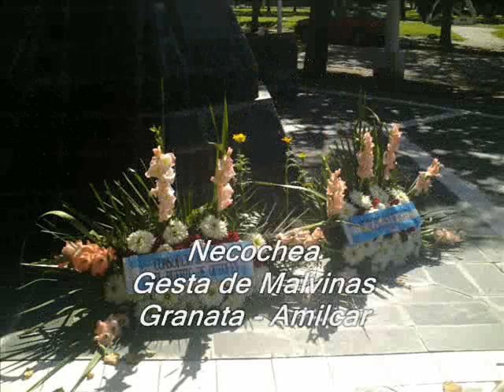Necochea Gesta de Malvinas Granata Amilcar